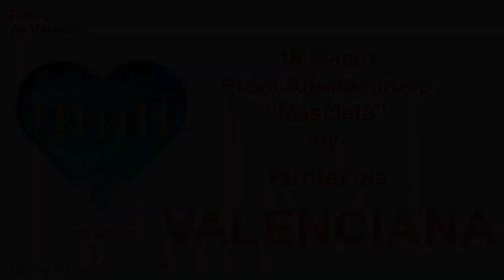FALLAS de VALENCIA 2018 - "MASCLETA'" - PIROTECNIA VALENCIANA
FALLAS de VALENCIA 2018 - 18 Marzo.
Plaza Ajuntamiento

"MASCLETA" by
PIROTECNIA VALENCIANA